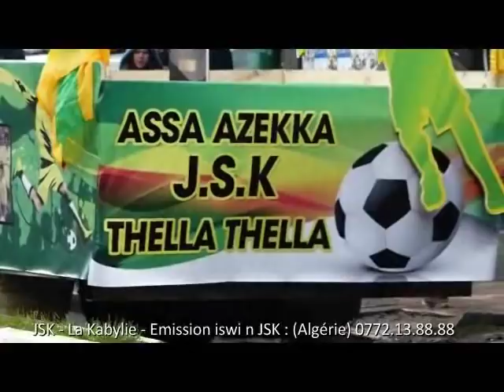JSK - Emission avec les fans de Montréal, Paris, Lille, Lyon, Dijon, Ath Zmenzer ....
L'émission sera diffusée en direct à 12 heures. Soyez au rendez-vous